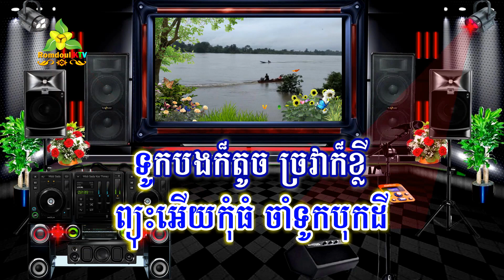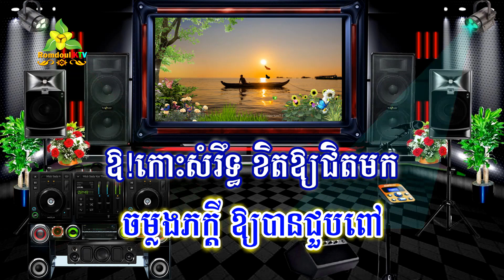ម្លប់សែដាកោះថ្មី ភ្លេងសុទ្ធ សាច់ភ្លេងថ្មី - Mlub Seda Koh Thmey Pleng Sot - Romdoul KTV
ម្លប់សែដាកោះថ្មី ភ្លេងសុទ្ធ សាច់ភ្លេងថ្មី - Mlub Seda Koh Thmey Pleng Sot
លំនាំមរតកដើម ស៊ិន ស៊ីសាមុត
សំរួលសាច់ភ្លេងថ្មីដោយ Romdoul KTV
អរគុណសំរាប់ការទស្សនាបទចម្រៀងនេះ  បើសិនមានការខុសឆ្គង ខ្វះខាត
ឬលើសលស់អ្វីសូមមេត្តាខន្តីអភ័យទោសដល់ខ្ញុំផង